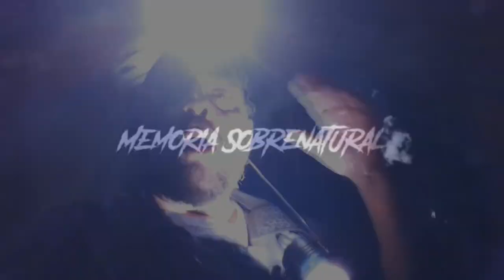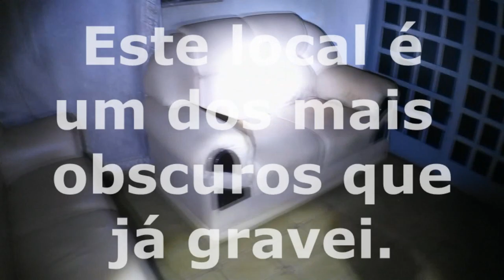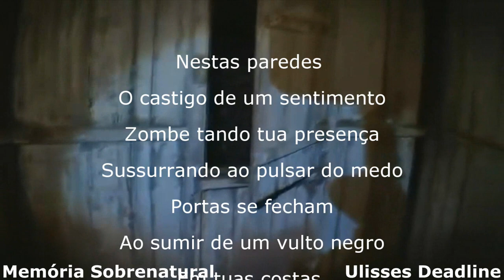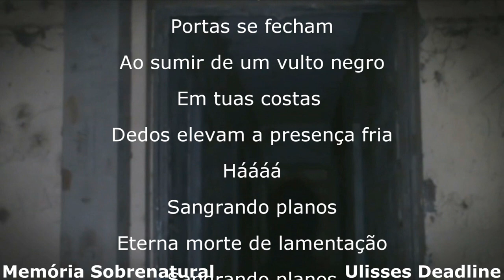DeadLine em: Tempo Carnal 18 Flores para a Morte Memória Sobrenatural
Tempo Carnal é um dos lugares mais assombrados que já gravei ! E nesta noite dentro desta casa passei o terror ao infiltrar me dentro do lado negro !